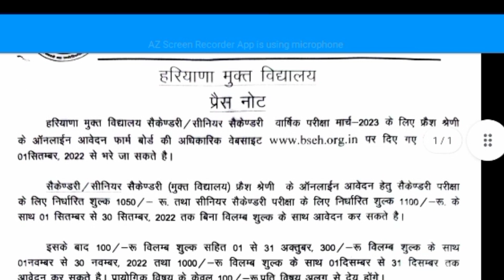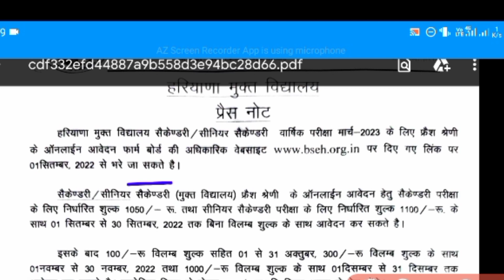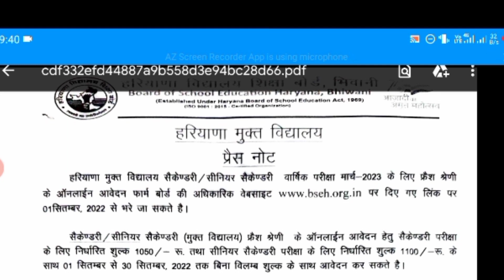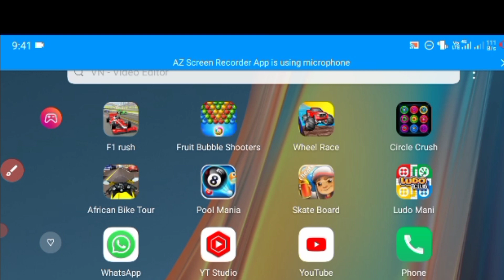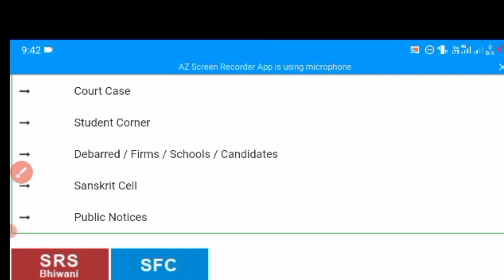2023 March CTP Exams | HBSE Board 10th / 12th | Bseh Latest News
2023 March CTP Exams | HBSE Board 10th / 12th | Bseh Latest News ‎@World of Kusum

ctp ke paper kab honge ctp exam update se DP HBSE board exam update ctp ke paper starting date ctp ke form kab nikalenge ctp ke form kaise bhare City pic exam date ctp 10th class exam certificate 12th Class exam ctp exam updates ctp exam news

This playlist help you for compartment exam preparation 🔴🔴🔴🔴🔴🔴